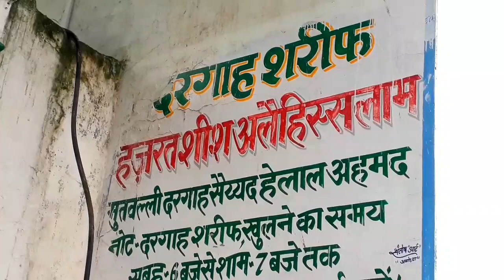हज़रत शीश अलैहिस्सलाम अयोध्या hazrat sheesh alaihissalam | dargah ayodhya faizabad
हज़रत शीश अलैहिस्सलाम अयोध्या
ayodhya faizabad
india prophets of ..
Hazrat Sheesh alaihissalam ka Kissa| Life of Prophet
Sheesh AS | kisses ul...
Hazrat Shees/Sheth (p.l le)- Biography as
Prophet Hazrat Shees (A.S) LJIle co | Prophet
Stories In Urdu/Hindi
Who is Hazrat sheesh?
Who was the father of Hazrat Shees?
Hazrat Sheeth Alaihissalam - Aal-e-Qutub Aal-e-Syed
Prophet Sheeth (alayhis salaam) Sheeth (alayhis
salaam) is a Prophet not mentioned in the Qur'aan.
Abu Dharr (radiAllaahu 'anhu) narrated that Prophet..
STORY OF PROPHET SHEES...
Adam Alaihissalam ne unko sab kuch sikhaya pori
taleem di. Aapne farmaya Allah Ta'ala ne
sahife utare jisme se 50 Shees Alaihis salam kon
diye. Shees
Hazrat Sheesh Alaihis Salam Dargah in Ayodhya
Hazrat Sheesh Alaihis Salam Dargah in Ayodhya is
one of the top Dargah in Ayodhya.
adam alaihis
ayodhya faizabad
hazrat adam
hazrat nooh
dargah
aleh salam
mazar sharif
ki qabar
ka mazar
islam
grave
prophet adam kahan hai
HAZRAT SHEES (A.S) KA WAQYA (story of prophet
shees - Islam ki Raah

Hazrat Shees (as) hazrat Adam (a.s) ke teesre bete
hai or dusre Nabi hai haabil ke qatal ke baad adam or
hawwa (a.s) gamgin or udaas rahne...
People also search for
Hazrat Shees family tree
Hazrat Shees father name
Hazrat Shees alaihis salam wife
Sheesh Alaihissalam Story
Ayodhya's other side as'Chhoti Mecca'
"Ayodhya is perhaps the only place in India to have
the mazar of Islamic paighambar Hazrat Shees which
makes the place a must-visit for ...
How music was invented || hazrat shees alaihis salam
ka waqia.
ka waqia. Is video ma btaya gya hai k shaitan na
kaisy music ijad kiya aur us k zariya logon ko gunah
ma.
Sheesh Alaihissalam wife
Hazrat Sheesh Alaihissalam ka waqia
Hazrat sheesh alaihissalam age
Hazrat Shees alaihis salam father name
Hazrat Shees son
Hazrat Idrees Alaihis Salam History in Hindi
hazrat sheesh alaihissalam | dargah ayodhya faizabad
india | prophets of ..

munna bhai
@munna kgn official
MUNNA KGN
MUNNA KGN Official